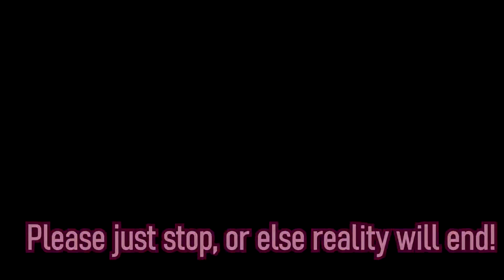VS! Origin Dialga...WITH LYRICS! [Pokemon Legends Arceus]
Driven mad by the instability of space-time, Dialga gains back some of their original power, and threatens to destroy reality as we know it! Can their friend, Palkia, bring them to their senses?

The game has been out for a year. Y'all don't need a spoiler warning for this.